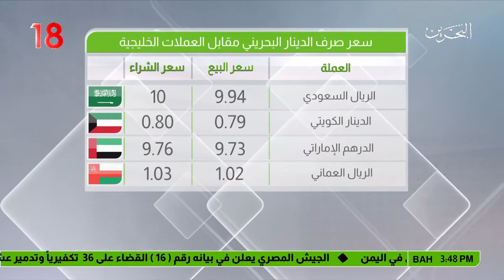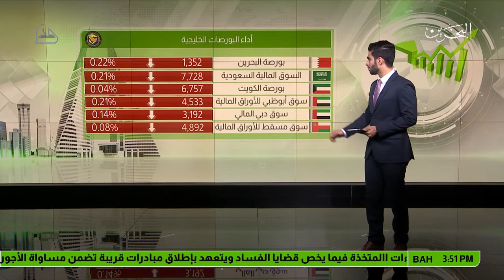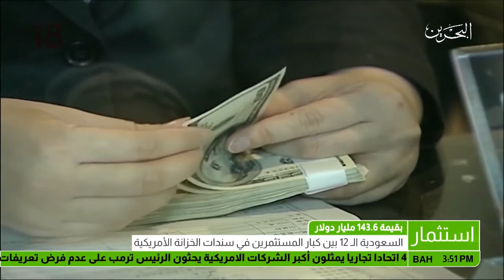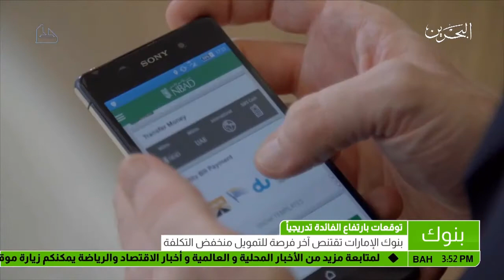البحرين: النشرة الاقتصادية 19-03-2018